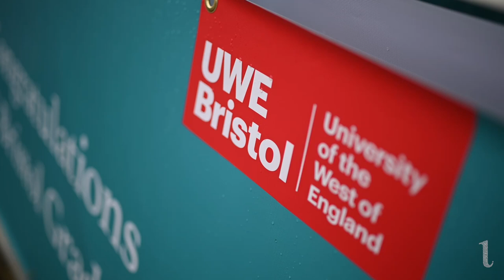Graduation video at University Of West Of England, Bristol